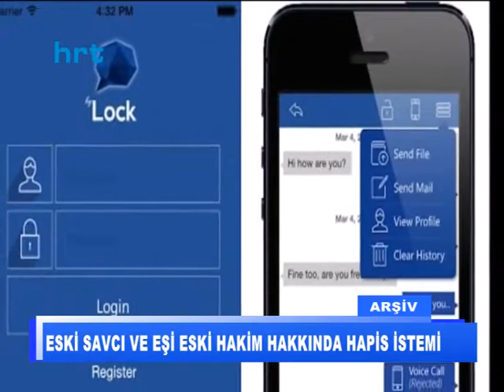Eski savcı ve eşi eski hakim hakkında hapis istemi